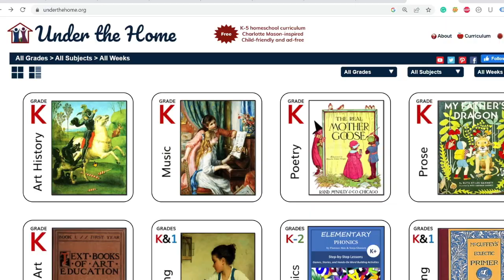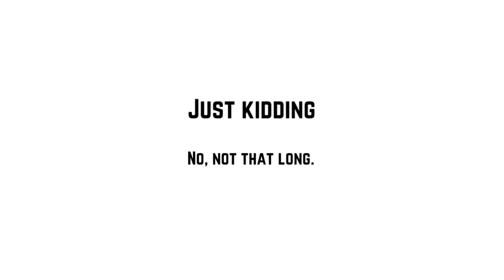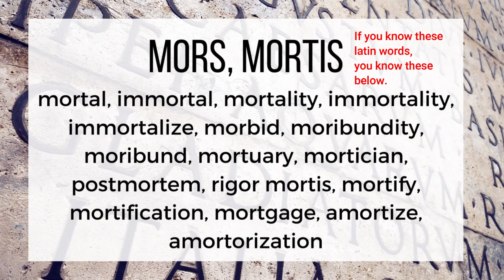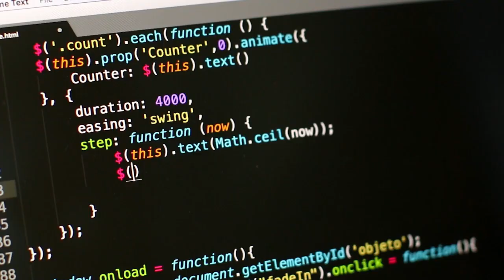Top 10 Homeschool Curriculum Picks for 2023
In this video, I'll share my top picks for the best homeschool curriculum options for 2023. Whether you're a seasoned homeschooler or just starting out, we've got something for everyone.

I have spent countless hours over the years researching these curriculum options to bring you the most comprehensive review possible.

So, if you're looking for a curriculum that's engaging, effective, and tailored to your child's learning style, you won't want to miss this video.

So, sit back, relax, and let's dive into the best homeschool curriculum for 2023!

CURRICULUM IN VIDEO😍😍😍

Schoolhouse Teachers You can also try Schoolhouse Teachers (an incredibly comprehensive and affordable program) for $1 by using the code ONEDOLLAR

00:00 Introduction
00:11 Under the Home
00:54 My Father's World
01:37 Lifepac
02:07 Memoria Press
03:58 Masterbooks
05:09 Sonlight
05:54 Schoolhouse Teachers
06:34 A Gentle Feast
08:01 BJU Press

Don't forget you can get a 🆓FREE consultation with Veritas Press